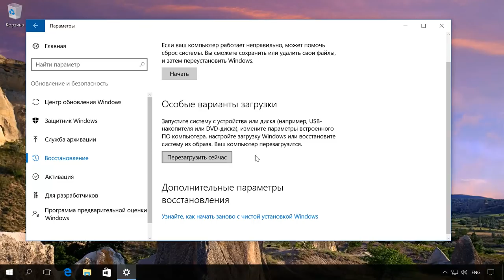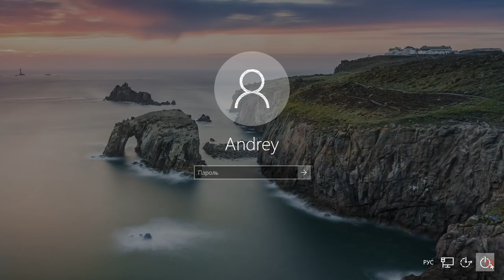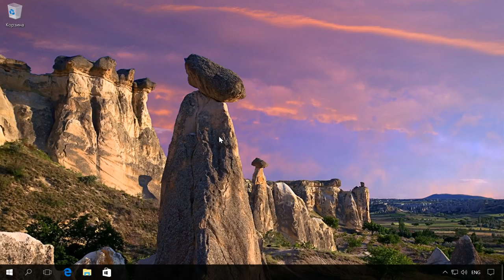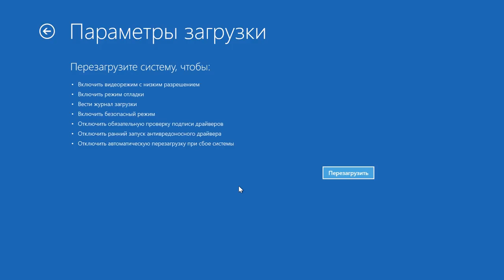Автоматическое восстановление Windows из консоли, вход в среду восстановления 🛠️👨‍💻⚕️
👍 Смотрите как войти в среду восстановления Windows 10 и какие возможности данная среда нам предоставляет.
Среда восстановления — это средство, которое позволяет устранить основные причины проблем с загрузкой операционной системы (сделать сброс системы, восстановить Windows с точки восстановления или образа системы, запустить командную строку и так далее). Войти в данную среду можно несколькими способами.

Содержание:
0:00 - Что такое среда восстановления ?
0:34 - Первый способ
0:56 - Второй способ
1:18 - Третий способ
1:51 - Четвёртый способ
2:22 - Пятый способ
2:57 - Первая функция

Будем рады ответить на любые вопросы в комментариях. Всем спасибо за внимание, удачи.

Смотрите другие ролики на тему: ВосстановлениеWindows, АвтоматическоеВосстановление, СредаВосстановления, BIOS, UEFI, Windows10.